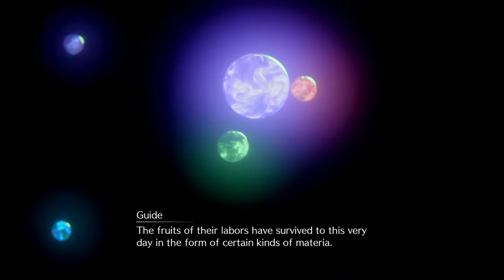FF7R PT.44 - THE MAYOR